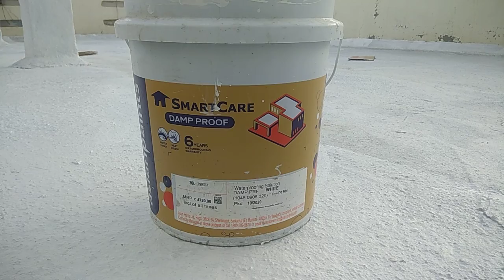Damp proof waterproof part 2 / Asian paints वॉटर लिकेज & हिटप्रुफ पेंट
Asian paints